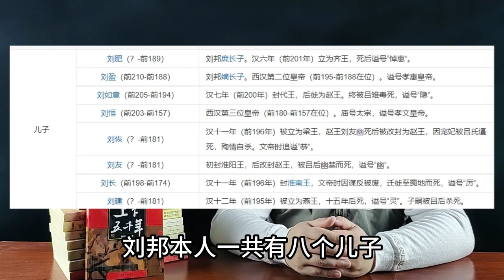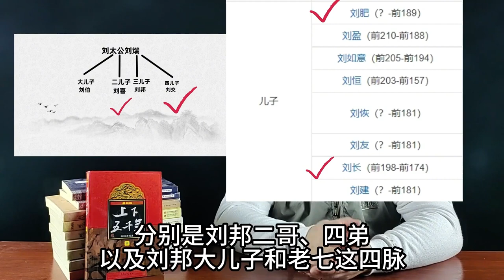一口氣看懂七國之亂！漢景帝剛剛登基，為何老劉家王爺就開始叛亂